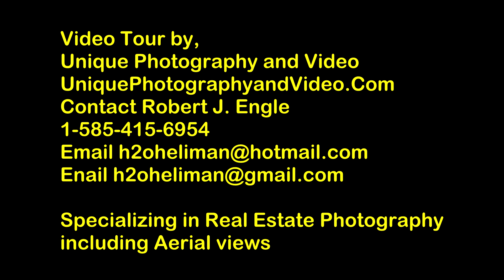Nothnagle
Come view this one of a kind rare lake property for sale located at 3450 Esperanza Road in scenic Penn Yan New York.  This home is beautiful in every way with scenic views from every angle and  great for entertaining your guests.  Please contact the listing agent for a tour of this property.